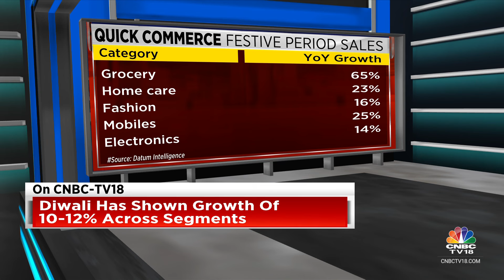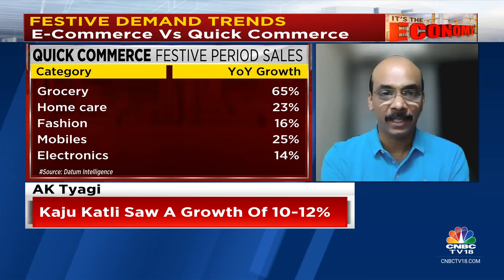Consumption Grew by 10-12% Across Segments In Diwali 2024 vs 5% In Q2: Retail Trade | CNBC TV18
It is quite evident from the corporate results reported so far that the July-September quarter was a washout quarter in terms of consumption. Hopes were pinned on the festive season for a revival in consumption demand. Did the festive demand live up to expectation? Was consumption growth in Diwali 2024 more than during Diwali 2023? What are the region-wise trends? Catch Latha Venkatesh in conversation with Kumar Rajagopalan, CEO at Retail Association of India and AK Tyagi, Executive Director at Haldiram.

n18oc_business